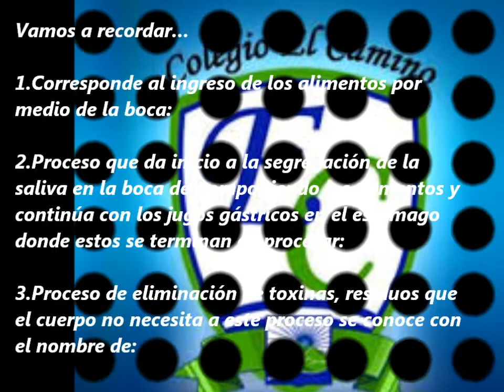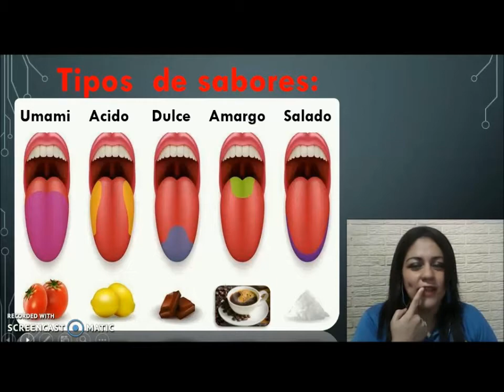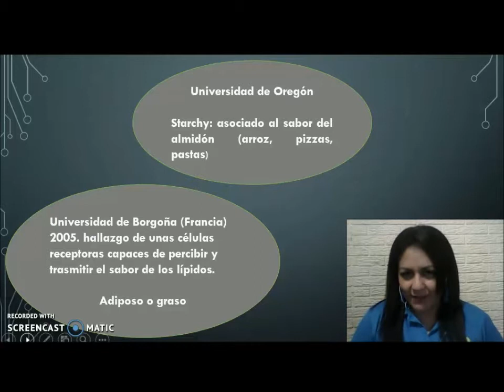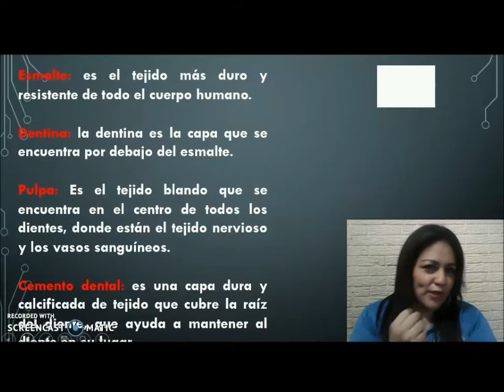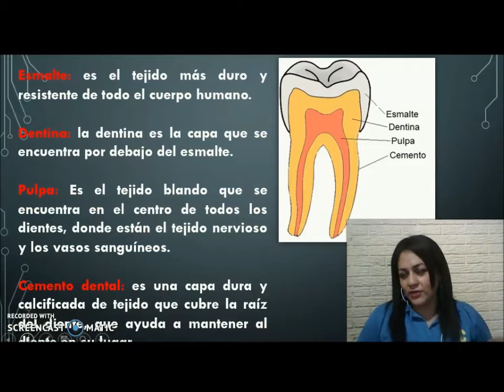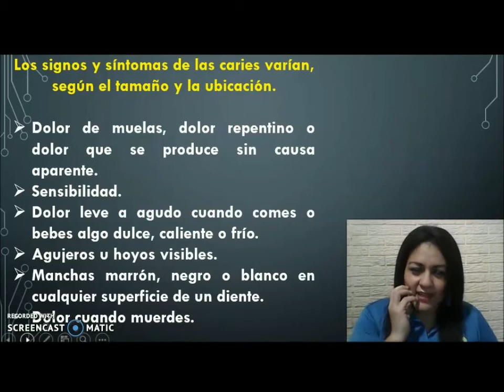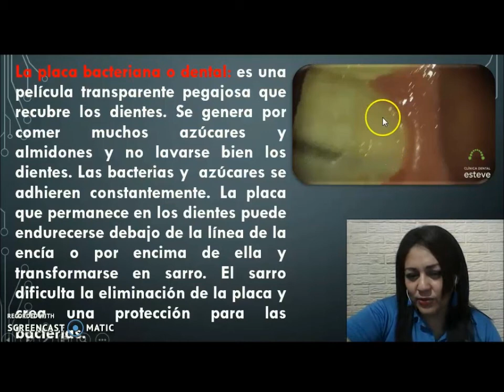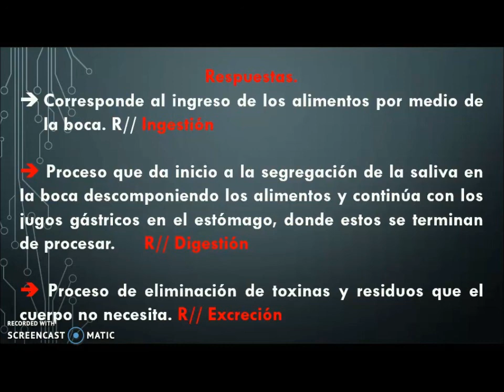Enfermedades buco dentales